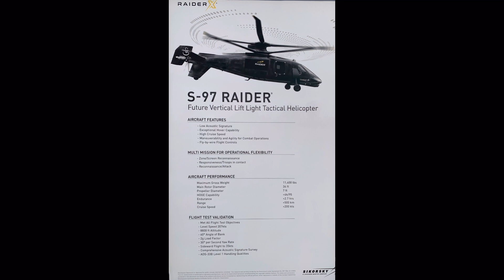Sikorsky S-97 Raider Flight Demonstration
RAIDER® is a next-generation light tactical prototype helicopter capable of carrying six troops and external weapons that will redefine helicopter flight during the 21st century.
Based on Sikorsky’s Collier Award-winning X2 Technology™, Raider incorporates the latest advances in fly-by-wire, flight controls, vehicle management systems, and systems integration. These technologies enable the aircraft to operate at high speeds while maintaining the low-speed handling qualities and maneuverability of conventional single main rotor helicopters. Raider can reach speeds of more than 220 knots, nearly double the speed of a conventional helicopter. Designed for "high and hot" operations, the helicopter is capable of flying at 10,000 feet in 95℉ heat.
Through the S-97 Raider aircraft, we are showing how Sikorsky X2 Technology can meet and exceed the key requirements of the U.S. Army’s Future Attack Reconnaissance Aircraft (FARA).  In addition to serving the U.S. Army and Special Operations, the S-97 Raider helicopter could potentially be applied to U.S. Air Force, U.S. Navy, and U.S. Marine Corps missions. The X2 Technology at the heart of the Raider helicopter is scalable to a variety of military missions including light assault, light attack, armed reconnaissance, close-air support, combat search and rescue, and unmanned applications.
The Raider program has been funded entirely by Sikorsky/Lockheed Martin and our industry partners.